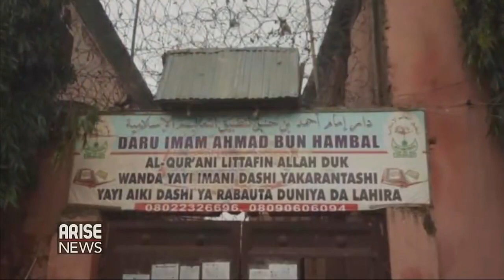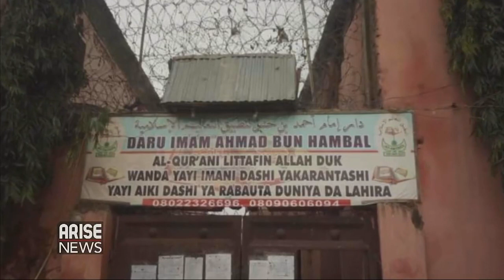Rehabilitating Children freed from 'torture' schools Dr Maymunah Kadiri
A recent development in Nigeria revealed the prompt effort by the Nigerian Police in freeing about 1,000 children and adults from four Islamic schools in northern Nigeria. One such school was discovered in Daura, President Muhammadu Buhari's home town in Katsina.

The crackdown has increased pressure on the President to tighten oversight on traditional Islamic private schools known as Almajiris,

More than 1,000 children have been released from various Islamic religious schools, also serving as rehabilitation centres for children with behavioural problems, in northern Nigeria.
However, it is one thing to release them, and another…, to get them properly fitted into the real and large society of Nigeria. Joining us now is Dr Maymunah Kadiri, a psychiatrist and psychologist, who will be discussing the religious torture centres of Northern Nigeria, and the prospects of rehabilitating the rescued victims of such centres...